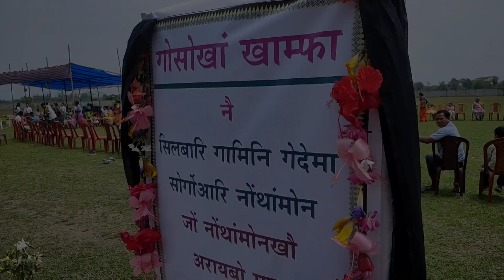Bwisagw celebration in our village @Sushmita Chetry Daimary __ Silbari Anjalee Club